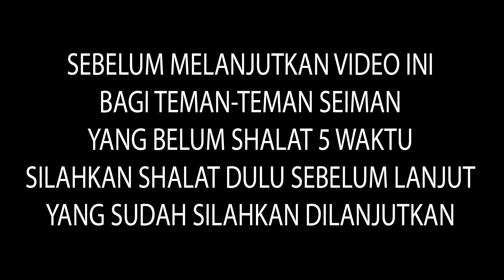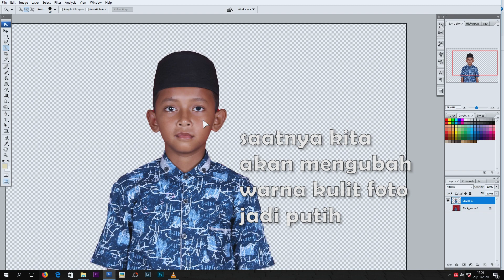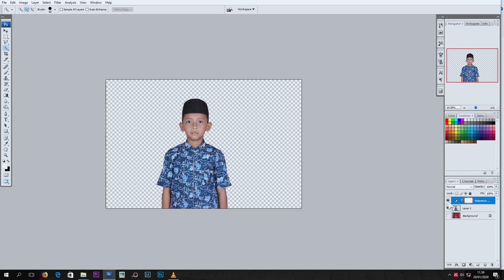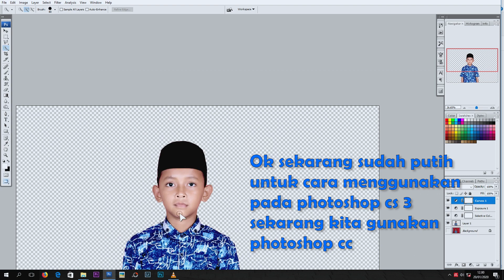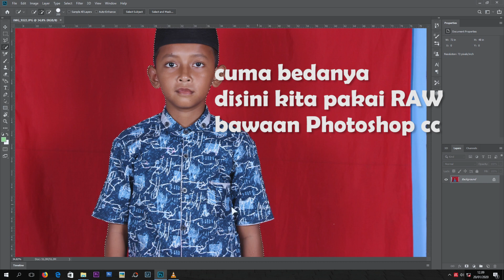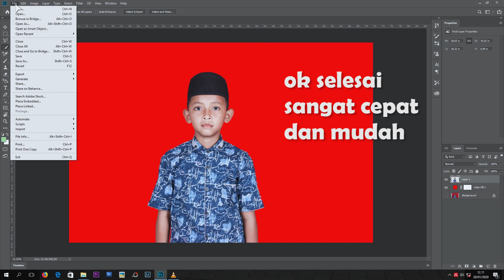CARA MERUBAH WARNA KULIT FOTO DENGAN PHOTOSHOP CS3 & CC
assalamu alaikum video kali ini yaitu cara cepat memutihkan kulit di photoshop jadi video ini sangat cocok buat teman-teman memulai bisnis fotography maupun usaha cetak foto untuk meberikan kepuasan pada konsumen, jadi tonton sampai habis & smoga bermanfaat

playlist / video yang di pisah sesaui kategori
klik d sini untuk